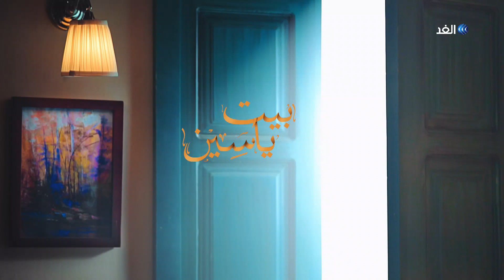برنامج بيت ياسين | الممثل المصري .. عبد العزيز مخيون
ممثل سينمائي ومخرج مسرحي، ولد في أبو حمص وتخرج في معهد الفنون المسرحية، ثم درس الموسيقى والتمثيل، التحق بفرقة التلفزيون المسرحية، وأسس مسرح الفلاحين وعمل مخرجا مسرحيا. حصل على منحة من الحكومة لدراسة المسرح في فرنسا
يحل ضيف في حلقة اليوم من برنامج بيت ياسين مع الإعلامي ياسين عندنان